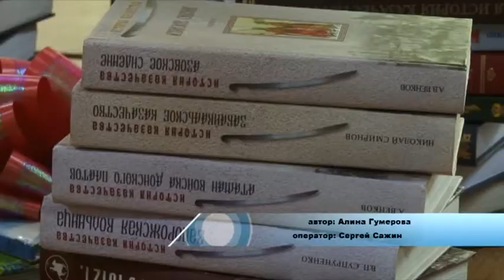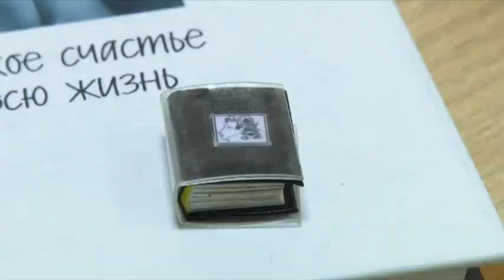Новости "Анапа Регион" от 27 мая 2015 года